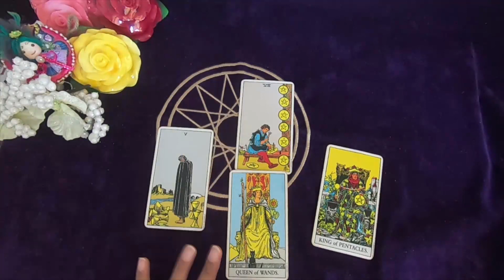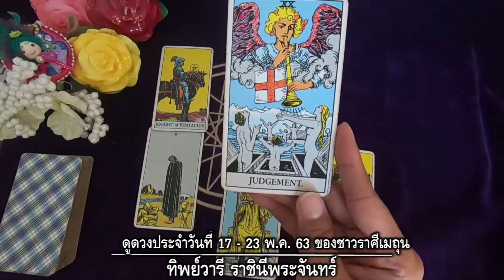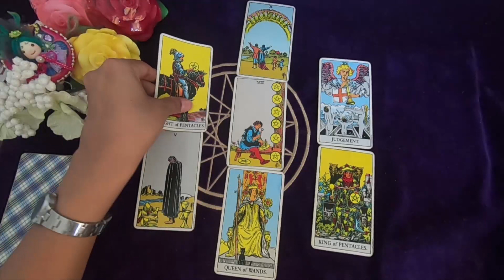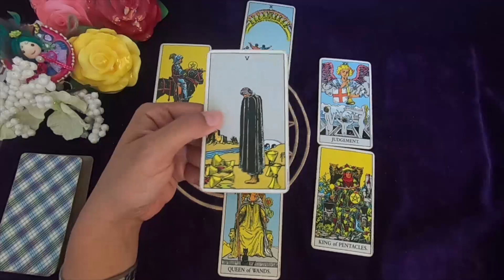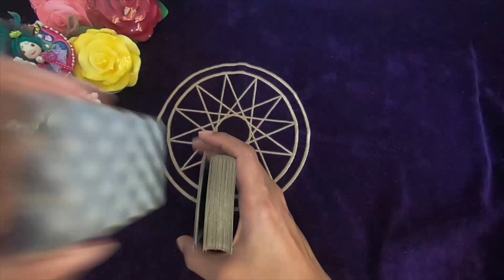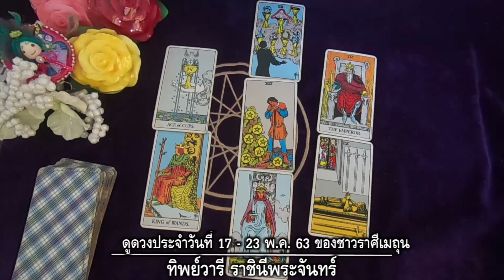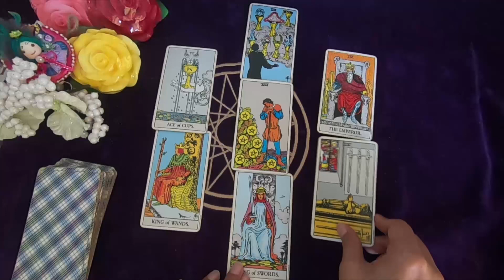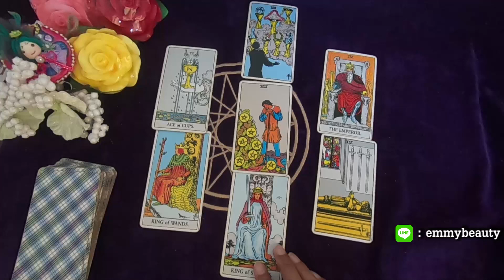ราศีมิถุน –ความดีตอบแทนคนดี รู้สึกอบอุ่น มั่นคง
ดูดวงประจำสัปดาห์ ระหว่างวันที่ 17-23พค.63 / สำหรับราศีมิถุน ผู้ที่เกิดระหว่างวันที่ 14 มิย.-14 กค.
การงานอยู่ในช่วงขาขึ้น คนที่รองานอยู่ก็จะได้งานในสายงานเดิมๆ ที่เคยทำ ส่วนคนที่มีงานประจำอยู่แล้ว ยิ่งมีความชำนาญมากขึ้นเรื่อยๆ และดีต่อสถานภาพทางการเงินของคุณเองด้วย ในช่วงเวลาที่คนอื่นเหน็ดเหนื่อยลำบากเรื่องเงิน ชาวมิถุนกลับมีพอกิน และมีเพียงพอที่จะเก็บ มีความสุข ความอบอุ่นใจอยู่ที่พื้นที่ สังคมอันอุดมสมบูรณ์และสงบสุข นั่นเป็นเพราะความดี ความขยันหมั่นเพียร และความรักที่มอบให้ผู้อื่น ส่งผลตอบแทนคุณนั่นเอง